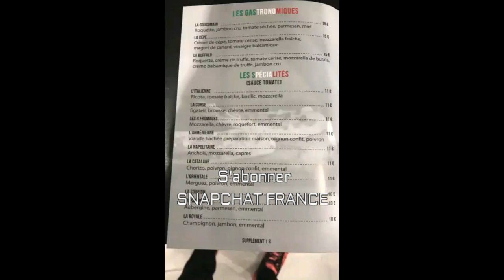Julien Tanti (LMSA) inaugure l'ouverture de sa pizzeria avec Manon, Adixia et Paga !!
Julien Tanti (LMSA) inaugure l'ouverture de sa pizzeria avec  Manon, Adixia et Paga !! Pizza des Fratés !!